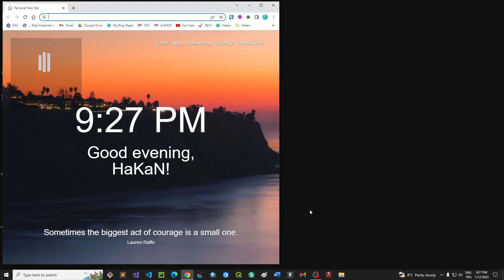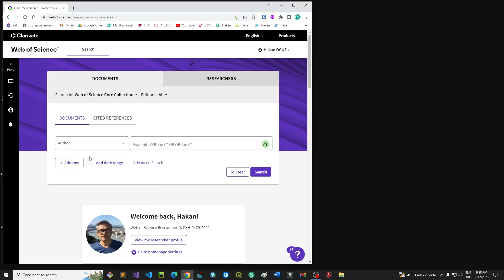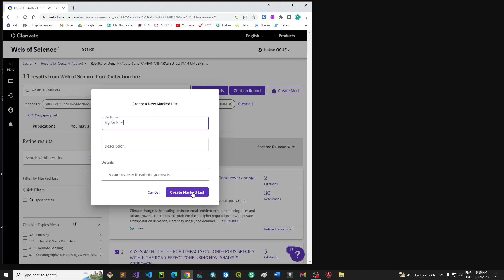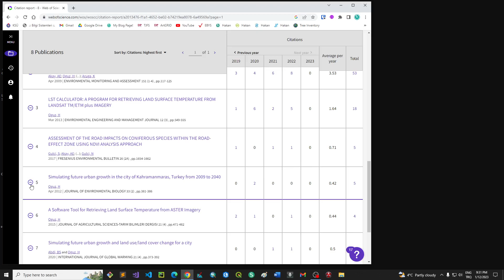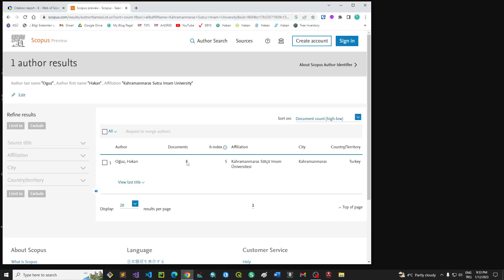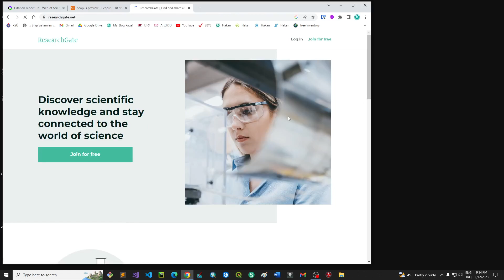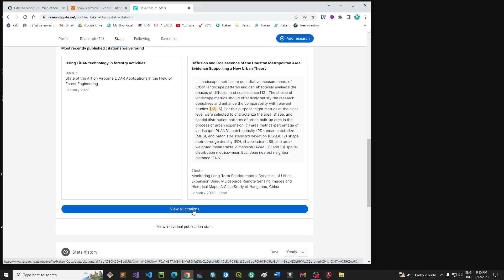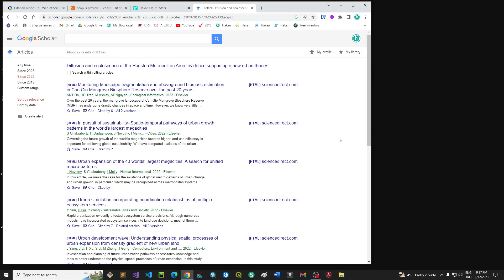WEB OF SCIENCE, SCOPUS, RESEARCHGATE, VE GOOGLE SCHOLAR İLE ATIF SAYIMIZI NASIL ÖĞRENİRİZ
Akademisyenler için atıf sayısı çok önemli. Makalelerimize yapılan atıf sayılarını Web of Science (WoS), Scopus, ResearcGate ve Google Scholar (Google Akademik) ile öğrenebilmekteyiz. Umarım akademisyen arkadaşlar için faydalı bir video olmuştur.